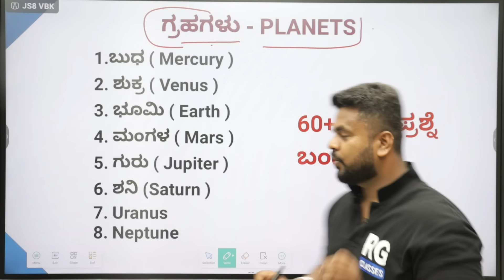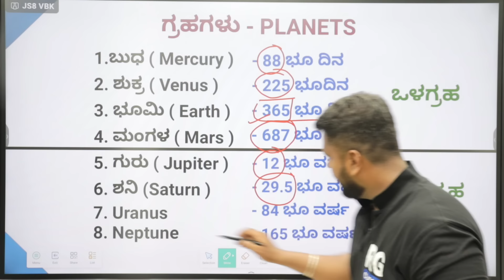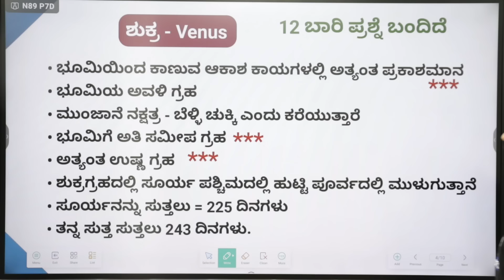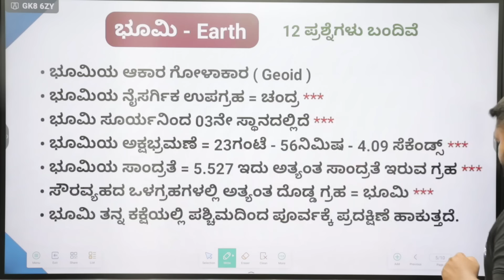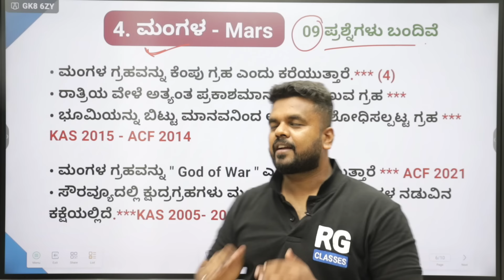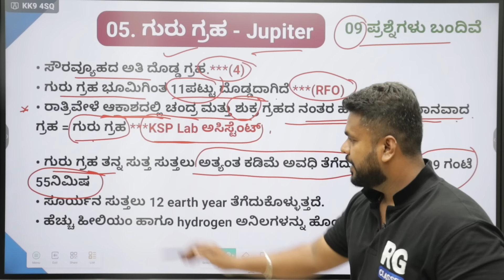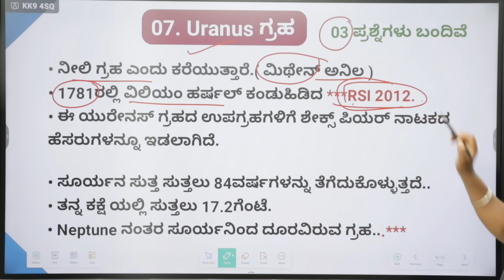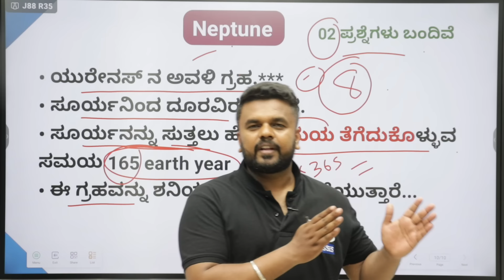GK 360 - Chapter 20 | ಗ್ರಹಗಳು - PLANETS | KPSC PDO - Group C - PSI | RG Classes